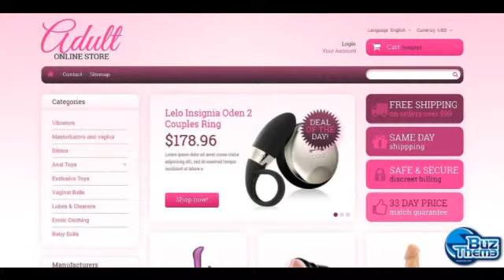Download Adult Responsive PrestaShop Theme by Hermes TM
PrestaShop Engine:
 1.5.6.2

PrestaShop Compatibility:
 1.5.x

Features:
 Admin Panel, Bootstrap, Responsive

Bootstrap Version:
 3.0

Functionality:
 Online Store/Shop

Layout:
 2 columns

Width:
 1400px

Language support:
 English, French, Spanish, Russian, German

Additional Features:
 Sliced PSD, Calendar, Categories Accordion, Cloud Zoom, Commenting System, Crossbrowser Compatibility, Drop Down Cart, Dropdown Menu, Favicon, Google map, Google Web Fonts, Live Search, Sample content, Search Engine Friendly, Social Options, Tabs, Tag Cloud, Tooltips

Web Forms:
 Contact Form, Login Form, Newsletter Subscription, User Registration, Search Form

Coding:
 CSS 3, HTML 5, JQuery, Semantic Code, Valid Coding

Media:
 Video Integration

Gallery Script:
 Carousel, Slider

Categories View:
 Grid, List

Currencies:
 USD, GBP, EUR

Modules:
 Minic Slider, ...